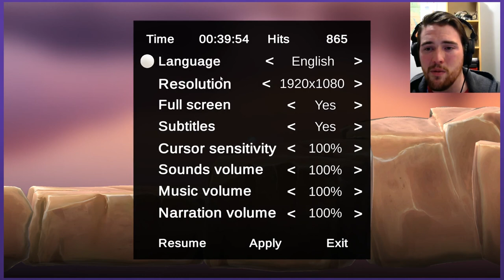GOLFING OVER IT with Alva Majo - When Getting Over It Isn't Enough | Graeme Games | Gameplay Rage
Let's play GOLFING OVER IT with ALVA MAJO Gameplay Rage Quit

Welcome to Golfing Over It with Alva Majo game, continuing the trend of rage quit inducing games, with janky-ass controls! I don't know if this is a fad, or if this is becoming it's own genre of game? And I'm not sure which I would be happier with...

Golfing Over It gameplay is hard to manage, frustrating, and also rewarding. Climb as high as possible without getting sent way back down! I am terrible at this, so it certainly isn't a speedrun or walkthrough.

My first impressions are that I commend this game for managing to bring something new to the Getting Over It formula! Although it may actually be harder, because you don't have the finer controls. For what it is, I would review Golfing Over It favorably. Probably worth a look!